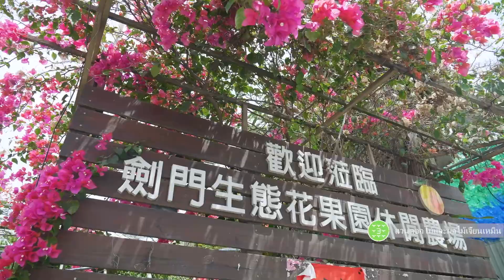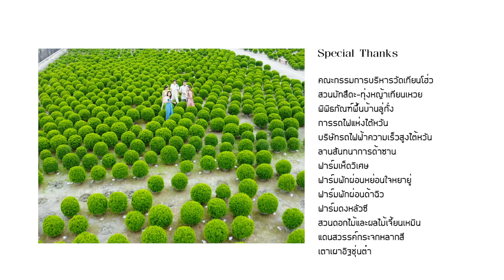魅力彰化-田園風光 3min TH